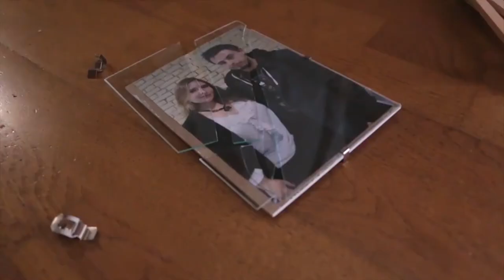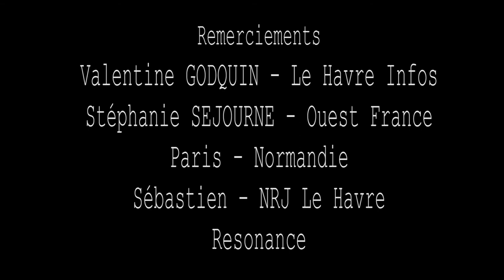Le Ballon Rouge - Film de BAC 2017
Film de BAC 2017

Synopsis :
« Un meurtre purgatoire commis entre rêve et réalité, placé sous le signe de la passion. Un mélange de comédie musicale et de thriller nuancé par la bipolarité du personnage principal... »